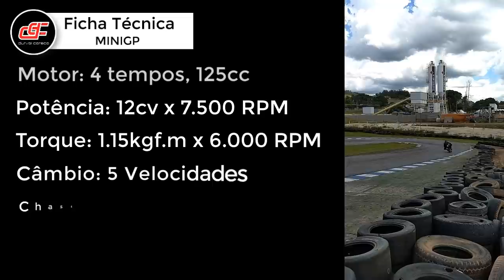MINIGP, VOCÊ CONHECE? - Durvalcareca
Ficha Técnica:
Motor: 4 tempos, 1 cilindro SOHC, 2 válvulas.
Capacidade: 125cc
Potência: 12cv a 7.500 RPM
Torque: 1.15kgf.m a 6.000 RPM
Alimentação: Carburador Mikuni 28 mm
Câmbio: 5 velocidades
Ignição: CDI
Peso em ordem de marcha: 70kg
Entre eixos: 1.050mm
Altura do Assento: 640mm
Suspensão dianteira: Upside Down com 33mm de curso
Suspensão Traseira: Monoamortecida com gás, retorno e compressão
Roda: Liga leve
Chassi: Treliça em aço
Pneus: 90/90 -12
Freio dianteiro: Disco de 190mm com duplo pistão
Freio traseiro: Disco de 190mm com um pistão
Capacidade do tanque: 2,5L

PARCEIROS:
MOTOSPRINT (Equipamentos de proteção para você feeelho)